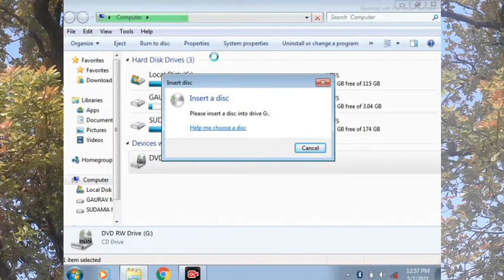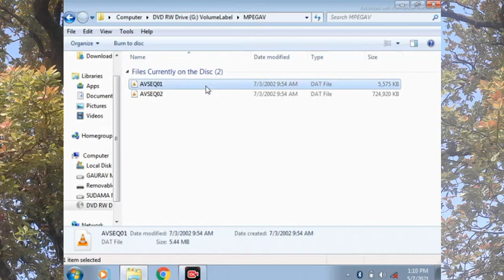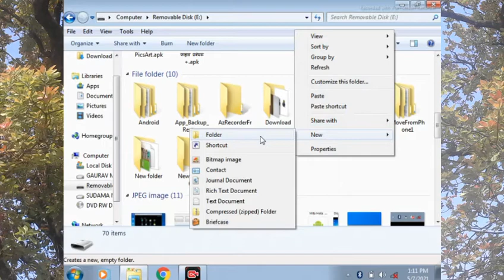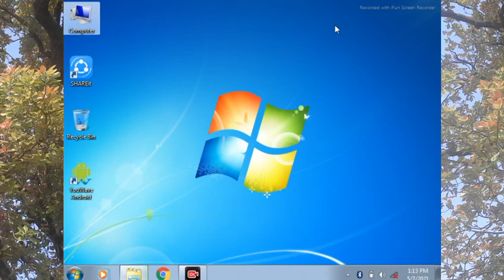CD / DVD का Tata Memory card mein Transfer Kaise Kare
CD or DVD ka data memory mein transfer kaise karen